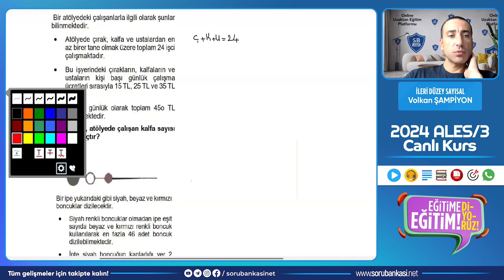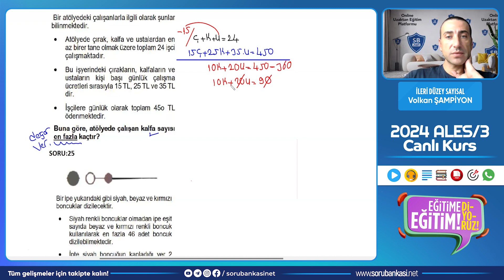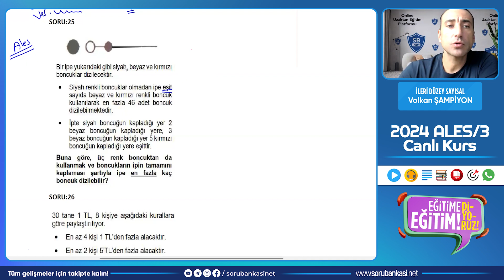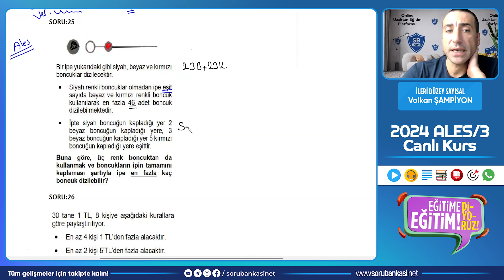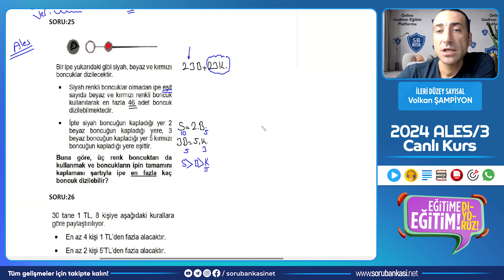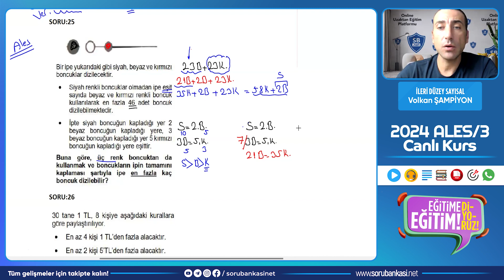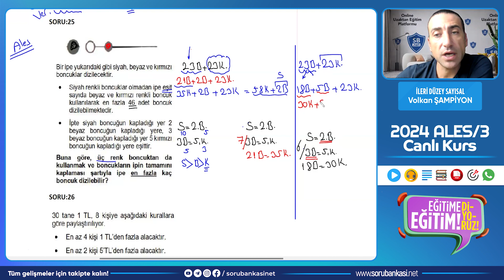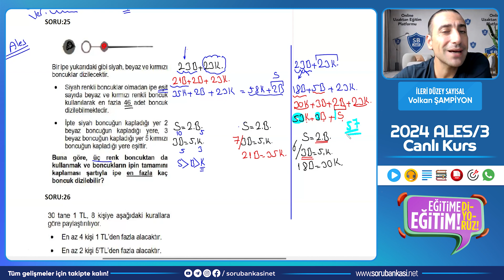2024/3 ALES - İleri Düzey SAYISAL - Volkan Şampiyon